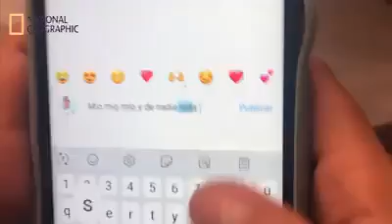Novia tóxica documental